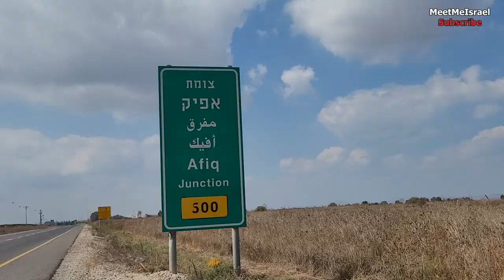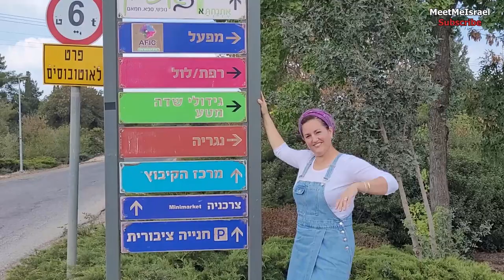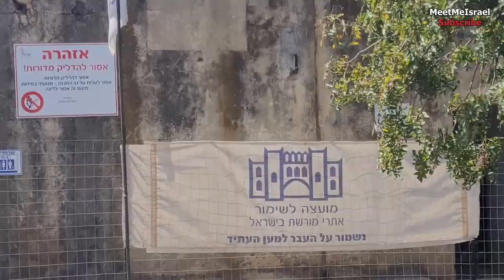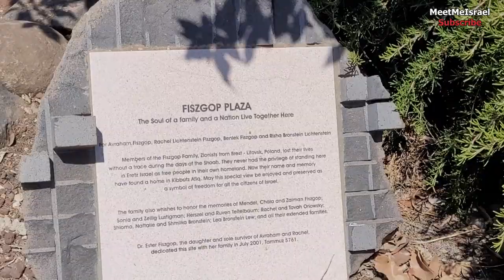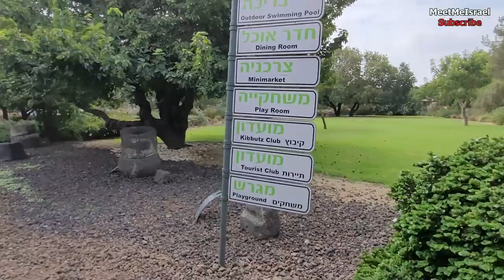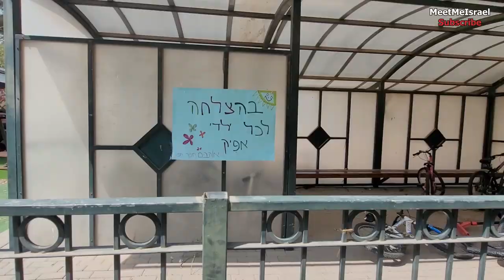AMERICAN living the KIBBUTZ Life - Kibbutz Afik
Afik is an Israeli settlement organized as a kibbutz in the Golan Heights. It was established in 1972. Economic branches include agriculture (seasonal vegetables, pulses, and fruit orchards), dairy cattle and chicken coops. Afik shares ownership of Hamat Gader, a hot mineral springs health resort, with three other kibbutzim. Another source of employment is the Orhan Afik guesthouse.